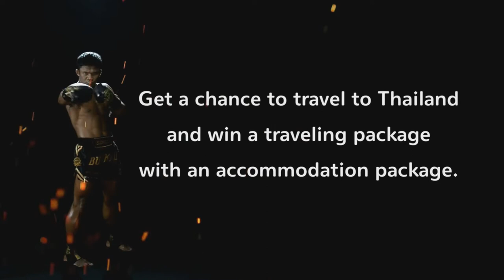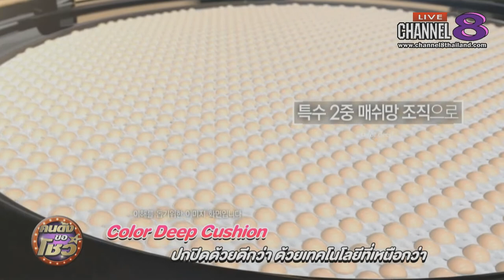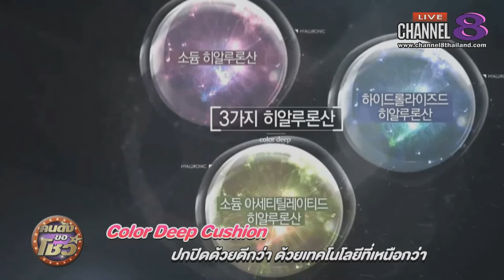Channel8Thailand : คนดังขอโชว์ 12-12-61 : "ลูกชิ้นทศพล หิมพานต์" ขายไปแหล่ไป